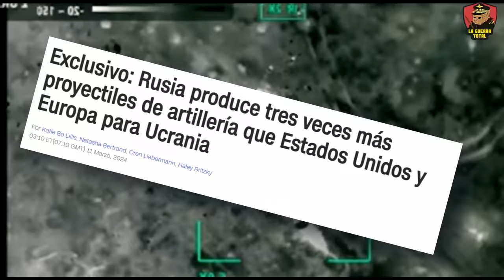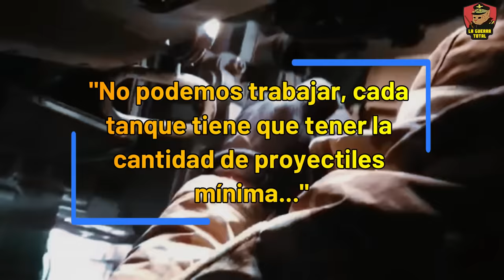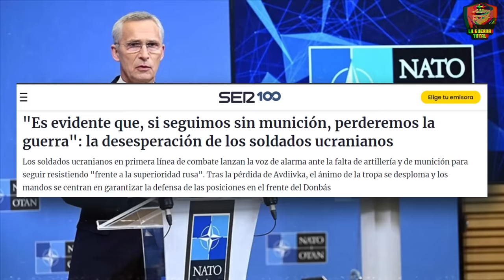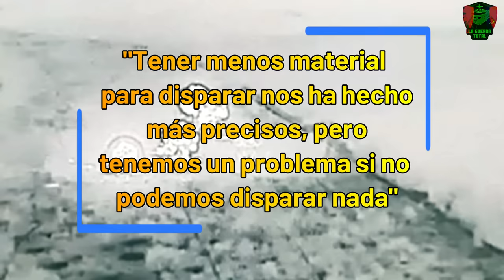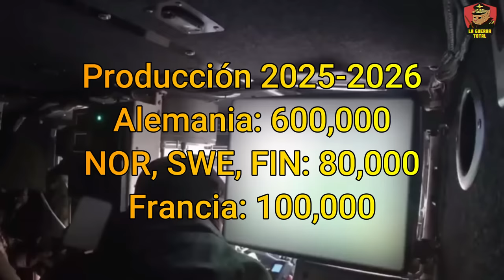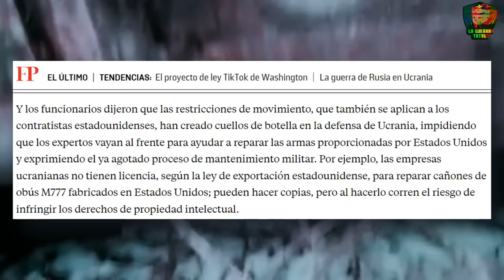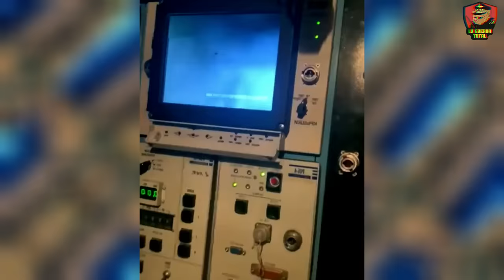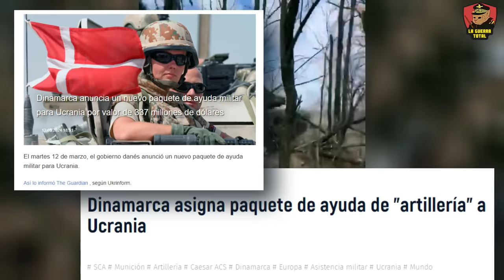💥La ARTILLERIA RUSA deja en RIDÍCULO a la OTAN 🔴 3 millones por año 🔥 Guerra de Ucrania 🚩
Este video arroja luz sobre la alarmante situación en Ucrania, destacando el sombrío panorama de retiradas y enormes pérdidas de tropas y equipos que enfrenta el país en medio del conflicto. 'Ucrania Sin Más Que Vender: Pérdidas y Retiradas' desentraña la crítica posición de las fuerzas ucranianas, evidenciando no solo el desgaste material y humano, sino también la desesperación de un país luchando por mantenerse en pie frente a adversidades insuperables. A través de análisis detallados, testimonios impactantes y una visión profunda del campo de batalla, este video es una mirada sin filtros a las consecuencias de un conflicto prolongado, revelando la difícil encrucijada a la que se enfrenta Ucrania: una lucha por su supervivencia ante una escasez crítica de recursos militares y la constante presión de un enemigo implacable